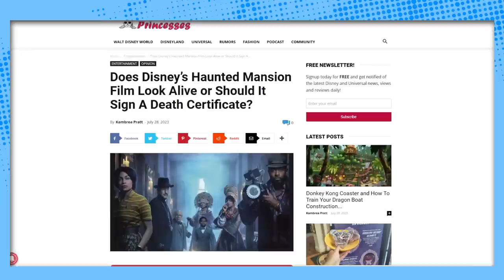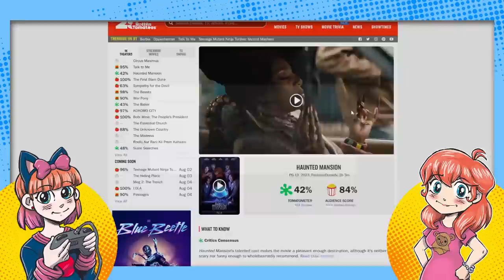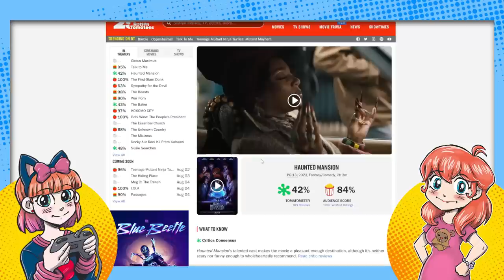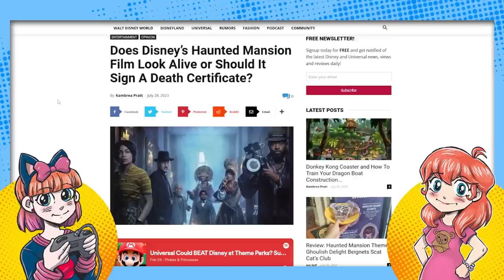Disney's Haunted Mansion Movie REVIEW: It's Actually GOOD?!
We saw Disney's new Haunted Mansion movie, and this is what we thought about it. A NON-SPOILER section comes before a SPOILER filled section... so proceed with caution if you're trying to avoid spoilers! Review by Geeky Sparkles and PinkyBoo.